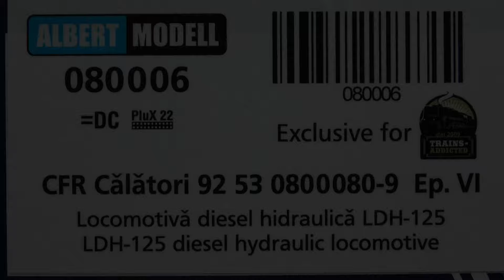Locomotiva LDH 1250 0800080 9 CFR Calatori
Albert Modell am-080006-dccS